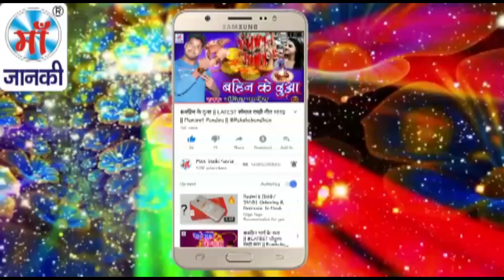माई जुलिया से शादी कराई दी ना || Sonu Sharabi का सुपरहिट नवरात्रि देवी Dj सॉन्ग || 2018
♪ Album :
♪ Song : Mai Julia Se Shadi Krai Di Na
♪ Singer : Sonu Sharabi
♪ Lyrics : Rajan Rasila
♪ Recording :
♪ Digital : Avidz
♪ Sanyojak : Phool Kumar
♪ Video Director :
♪ Produced By :- Lalit Agarwal
SR -
T -
Director : Lalit Goel
Label : Maa Janki Series